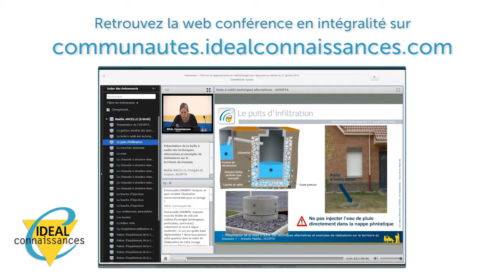Le SIRH est un outil de modernisation de la direction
Quel outil utiliser pour faciliter le fonctionnement de la direction ? Le SIRH permet-il d’améliorer la qualité de service de l’ensemble des ressources humaines en entreprise ?

Dominique VIANDIER, directeur des Ressources Humaines du Conseil Général du Val d’Oise, nous présente le SIRH, outil permettant de moderniser le fonctionnement de la direction des entreprises et intervient lors d’une webconférence pour nous présenter les solutions disponibles.